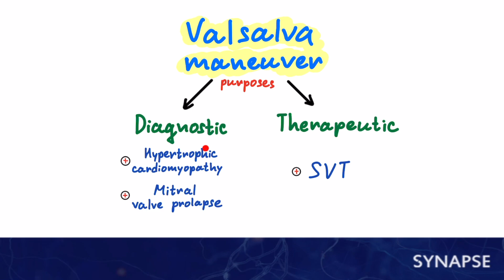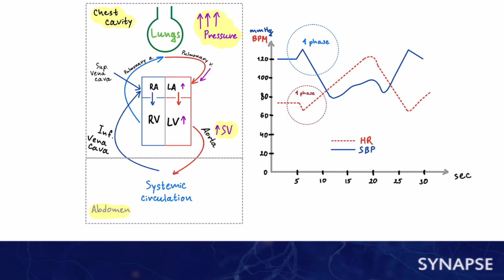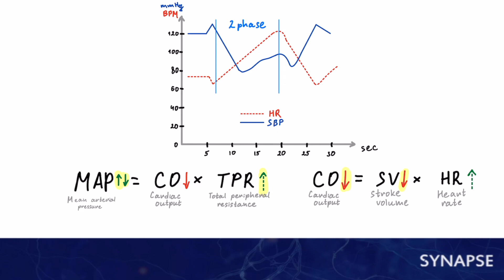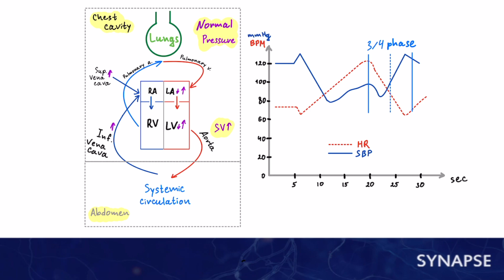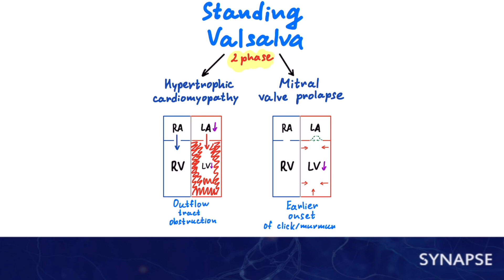USMLE Step 1 - Манёвр Вальсальвы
Вегетативная нервная система регулирует большинство процессов , происходящих в системах внутренних органов, включая электрофизиологические и гемодинамические сердечно-сосудистые реакции.

И сегодня мы поговорим о маневре Вальсальвы. Разберем его фазы и клиническое применение. Данный топик вам обязательно пригодится как при решении вопросов, так и в вашей работе и учебе.

 - разберем технику проведения данного манёвра
- фазы этого процесса
- подробно поговорим о физиологических аспектах в каждой фазе маневра Вальсальвы